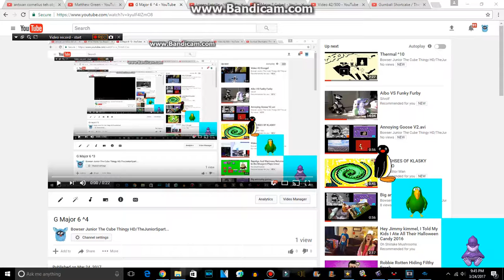G Major 6 ^5